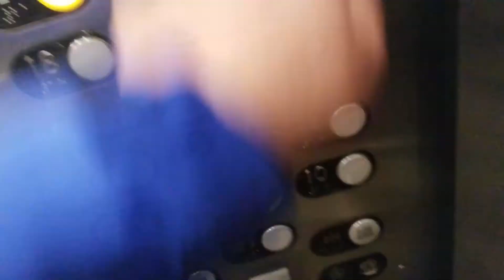BADAMIZED 1971 Westinghouse Selectomatic Traction Elevators @ Pacific Building, Seattle WA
AEUGH! I do not like this slap-on mod.

Installed 1971